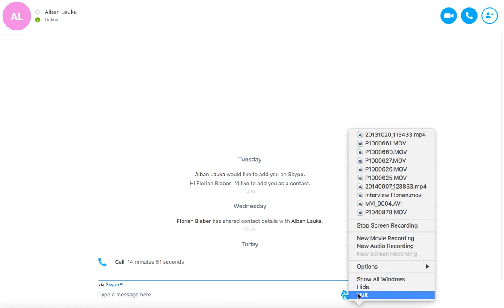CSE / Alban Lauka: Unification and Secession: Votes in Intl. Organizations and Cost-benefit Analysis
Read more about how votes in International Organizations influence Cost-benefit Analysis in Contemporary Southeastern Europe
Alban LAUKA: Unification and Secession: How do Votes in International Organizations influence Cost-benefit Analysis?